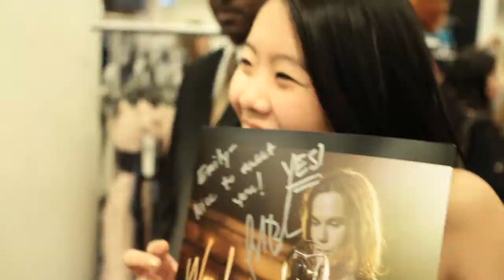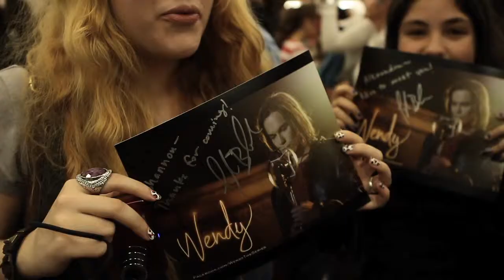Exclusive: Tyler Blackburn NYC ADVENTURE!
Go behind-the-scenes of Tyler Blackburn's NYC adventure. Check out his amazing meet-and-greet moments from the Wendy tour and learn about all his favorite fan encounters!